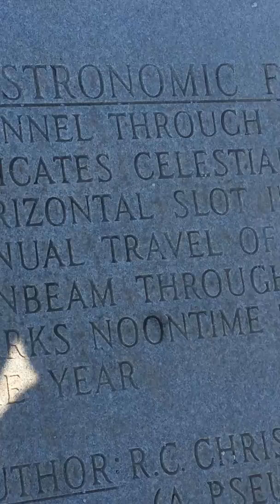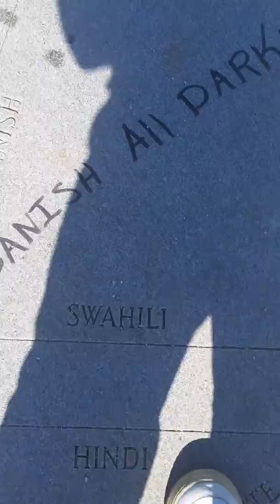Lookn at the ancient writting